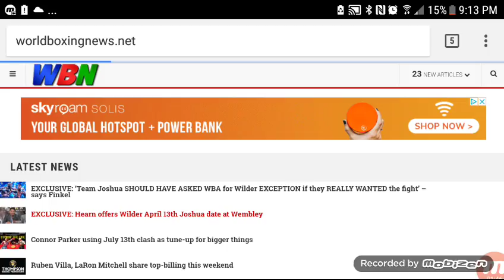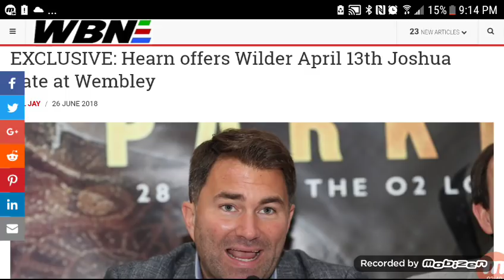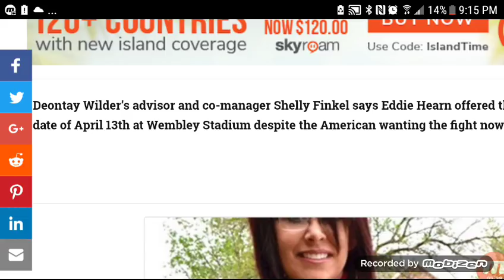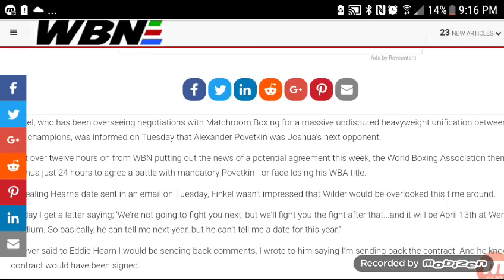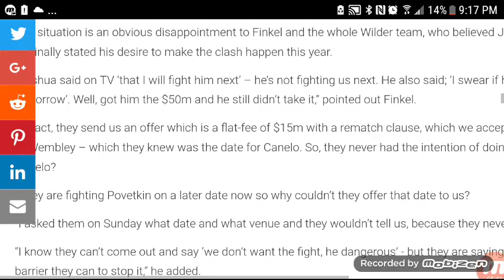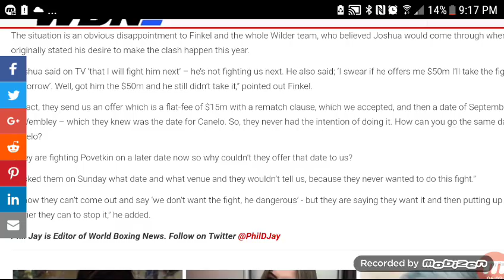SHELLY FINKEL DESTROYS EDDIE HEARN!! REVEALS NEW OFFER FOR DEONTAY WILDER VS JOSHUA